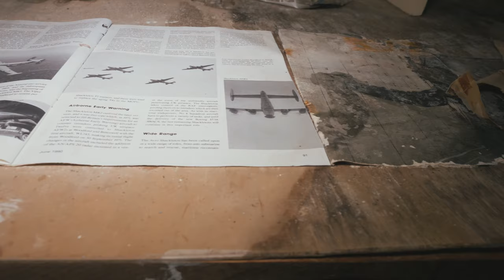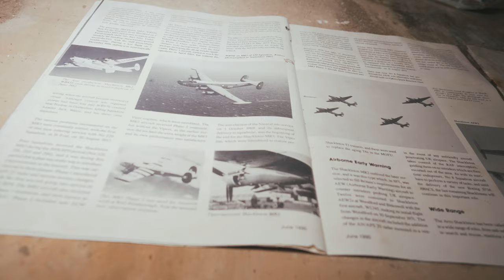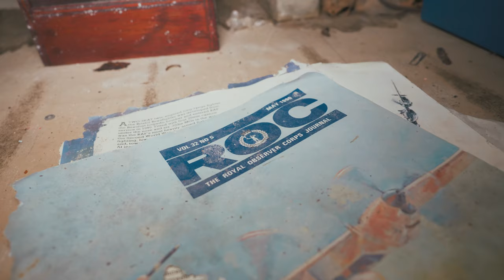A Cold War nuclear monitoring station in the Isle of Man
A unique trip into one of the best-preserved nuclear monitoring stations in the British Isles, operated by the Royal Observer Corps during the Cold War.

The Royal Observer Corps (ROC) operated this and a handful of other stations in the Isle of Man as a part of the chain across the British Isles.
They were to monitor radiation, weather conditions and other telling factors in the event of a nuclear fall-out, feeding them back to a central location in the UK.
It was in operation until after the fall of the USSR in 1991.

This is the only officially sanctioned public video tour around the bunker.
It is presented by Steve Kelly, who was a member of the Manx ROC at the end of its operation in the late 1980s and early 1990s.

This film was only possible with the generous help and assistance of the Isle of Man Civil Defence Corps: